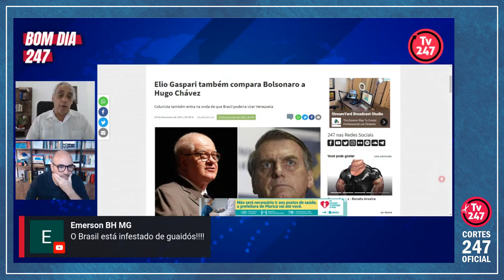HUGO CHÁVEZ ERA O AVESSO DE BOLSONARO | Cortes 247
José Reinaldo Carvalho é jornalista e editor de Internacional do Brasil 247. Comentário no programa Bom Dia 247 do dia 24/02/2021.